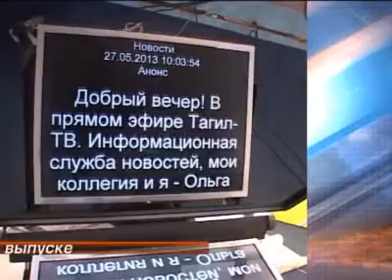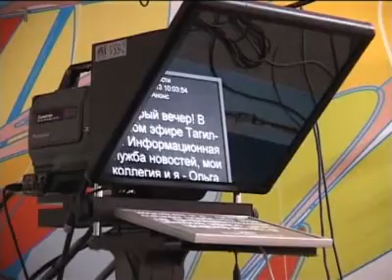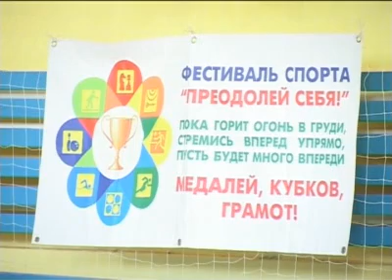Новости. Выпуск от 28 мая. Тагил-ТВ.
Главные новости:
- Объездными путями едешь - дальше будешь. Дорога по улице Индустриальная готовится к закрытию. Когда автолюбителям запретят свободный проезд?
- До начала первой смены в лагерях осталось три дня, а деньги из области на отдых юных тагильчан так и не перевели. Начнется ли летняя оздоровительная смена в срок?
- Тагил-ТВ взращивает себе замену. Ребята из детского дома № 5 стали сотрудниками нашей телекомпании - в рамках благотворительной акции. Как прошел первый день юных телевизионщиков?